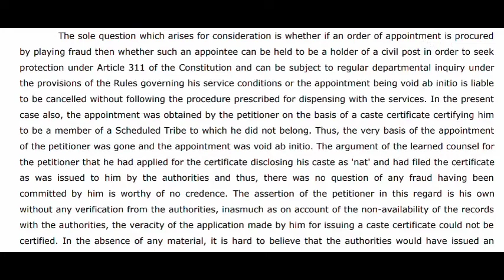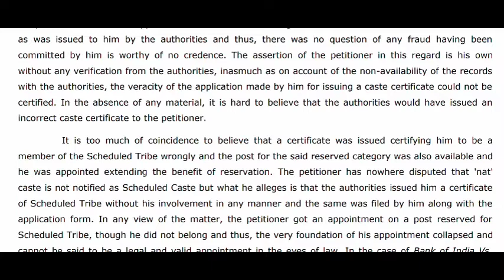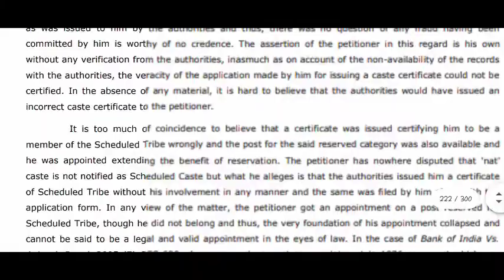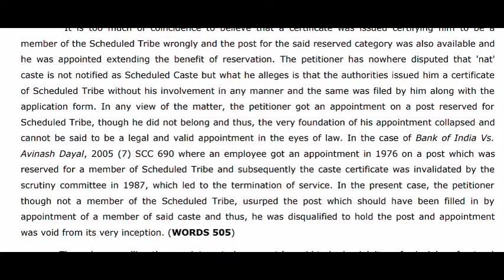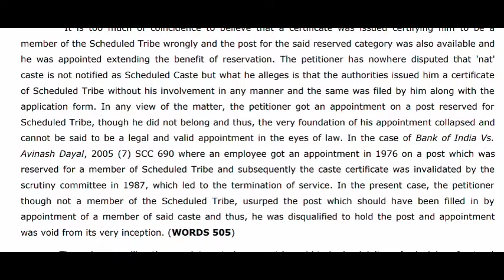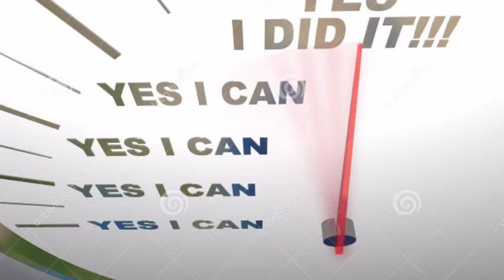100 WPM ENGLISH SHORTHAND DICTATION LEGAL PASSAGE MATTER FOR PRACTICE.SSM